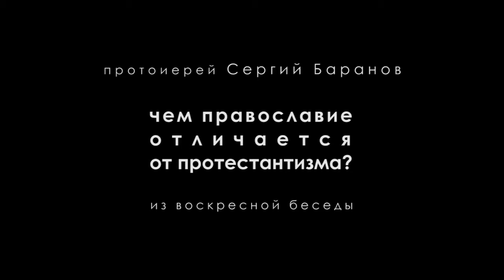ПРАВОСЛАВИЕ И ПРОТЕСТАНТИЗМ. В ЧЕМ РАЗНИЦА? ПРОТ.СЕРГИЙ БАРАНОВ. Из воскресной беседы